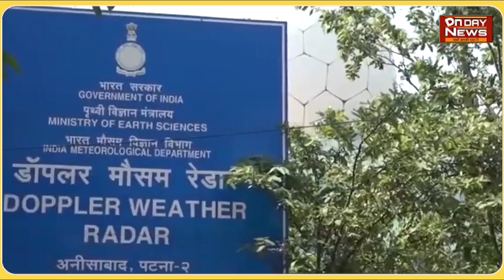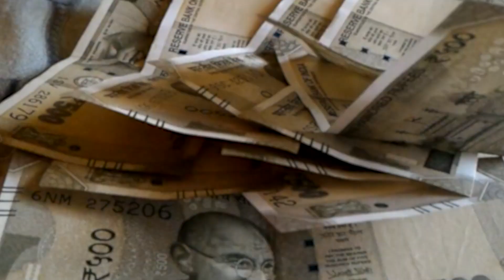बिहार के इन जिलों में बारिश से हुए फसल खराब यहां खिली धूप तो अभी भी इन जिलों में होगी बारिश